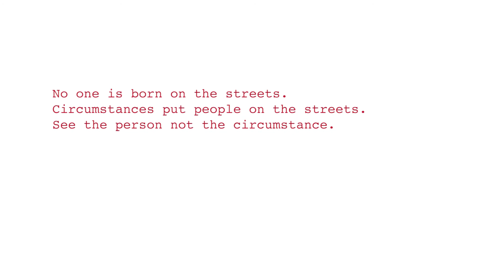Life on the streets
What's it like to be homeless? This film gathers together a collection of stories direct from those who - through circumstance - have wound up living on the streets.

From riding the buses, to dodging rats and coping with ill health, find out about just some of the challenges rough sleepers face each day and those they overcome with the help of The Passage.

This film was first screened at the Royal Festival Hall on 9 October 2014, the eve of World Homeless Day, as part of the annual fundraiser A Night Under the Stars, in aid of The Passage charity.